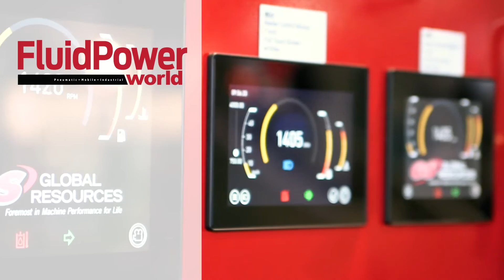Integrated hydraulic systems for mobile, military, other industries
Representatives of Lynch Fluid Controls describe the company's 30 years of designing quality integrated hydraulic systems. These systems are used in the mining, mobile/off-highway, construction, offshore/oil & gas, military and aerospace sectors. The global manufacturer has expanded again and is now servicing customers out of Buffalo, N.Y.